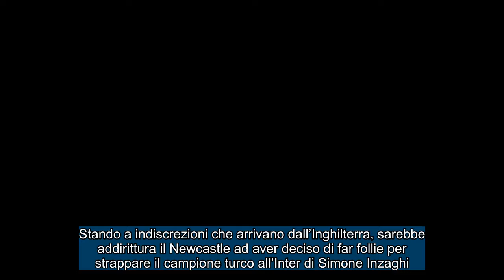CALCIOMERCATO JUVENTUS: Calhanoglu bianconero per 42 milioni ! Chiesa pronto ad una nuova squadra !!